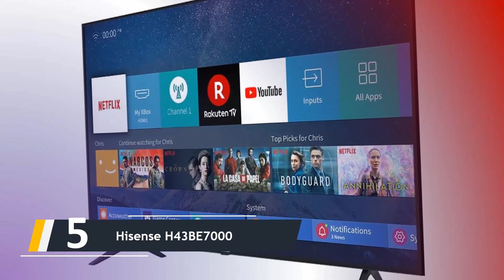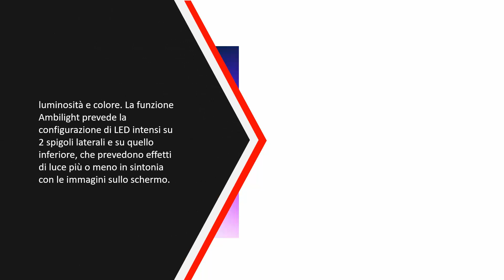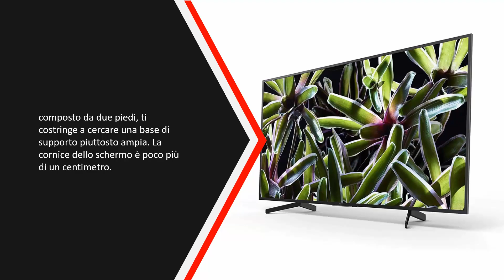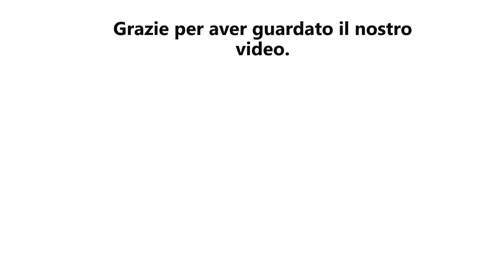Migliori TV LED Da 43 Pollici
IL 5: Migliori TV LED Da 43 Pollici

1.LG 43UM7390

2.Sony Kd-43Xg7005

3.Samsung UE43RU7450UXZT

4.Philips 7300

5.Hisense H43BE7000